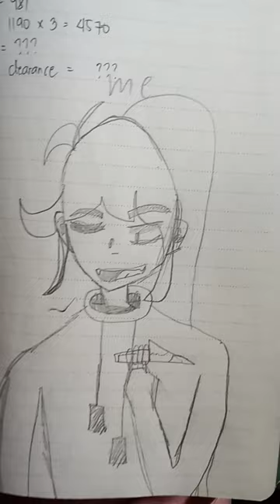we've got a new enemy guys and i am ready to have BEEF